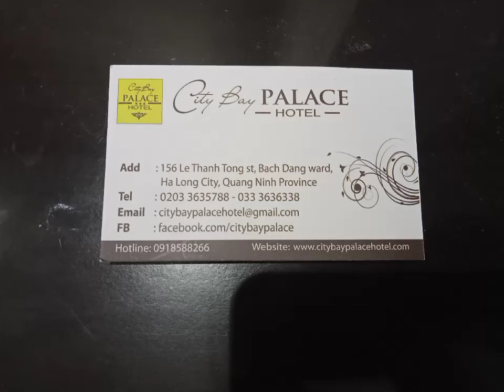Ha Long Vietnam 🌺🌹 2022,45